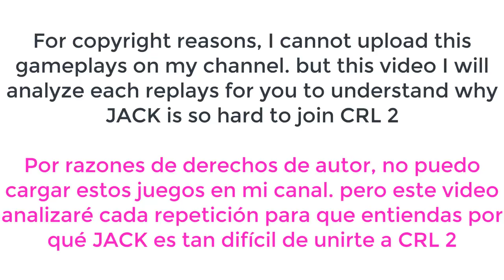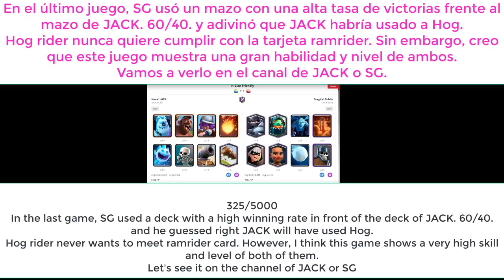JACK vs Surgical Goblin | Who is the Best - Clash Royale